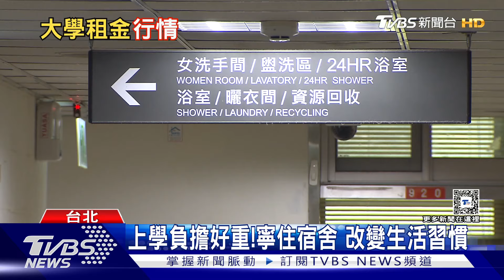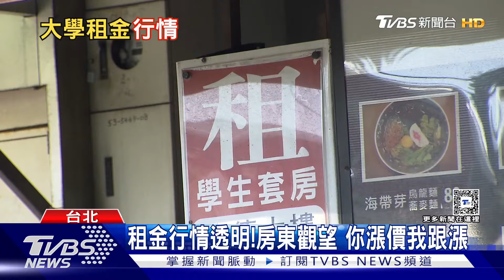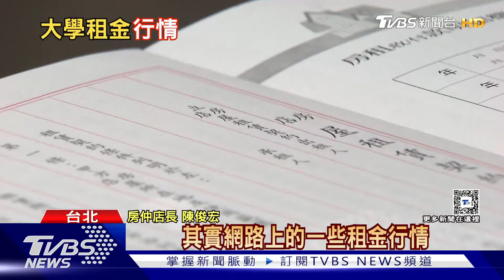想讀理想的學校...負擔好重! 套房租屋行情 北市內湖最貴｜十點不一樣20240909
暑假結束後，迎來開學季!不少大學生都在討論，校外租屋行情，似乎越來越貴，如果想要有自由空間，不想跟同學們當室友，要花的成本就會比較高，所以近來申請學校宿舍的學生也變多了，根據主計處統計，全台最貴房租就在台北市的內湖，一個月套房2萬2千元，這恐怕都會影響學生就讀的意願。